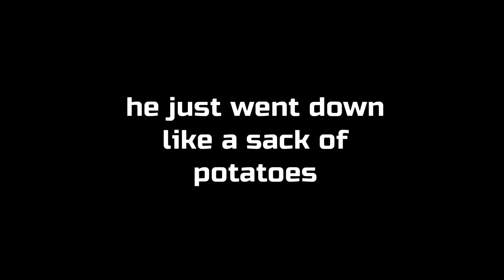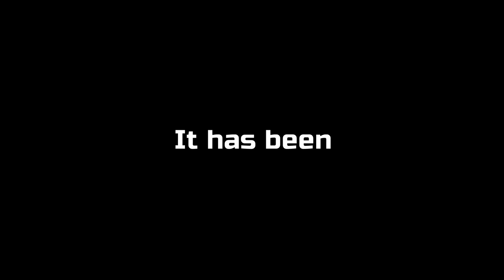Random Arma3 Antics part: 20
From public, 60+ player operations in ArmA3, thank you to all of you who joined us!

Thunder N/A
Drake None atm

Special thanks to Faron & 0h-Max for Zeusing the ops for us!